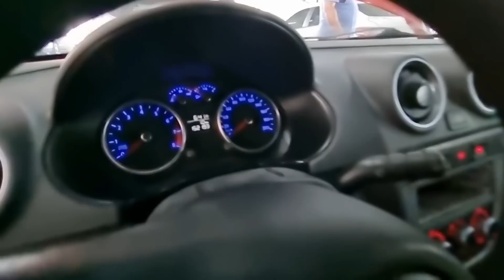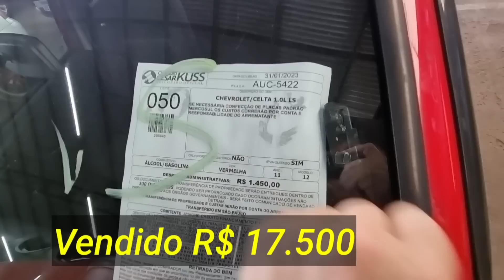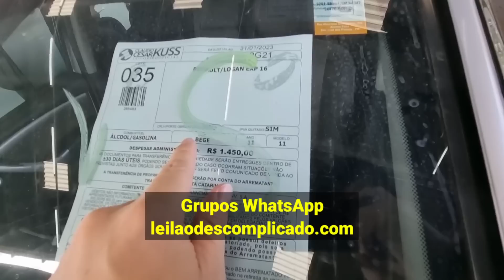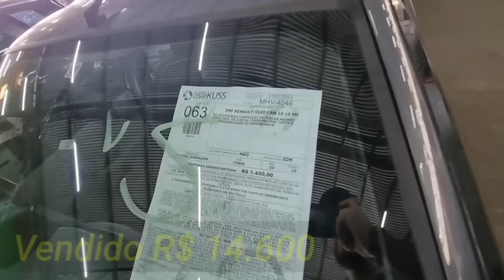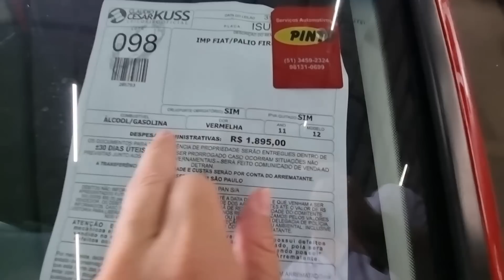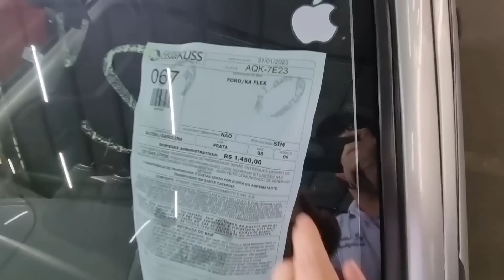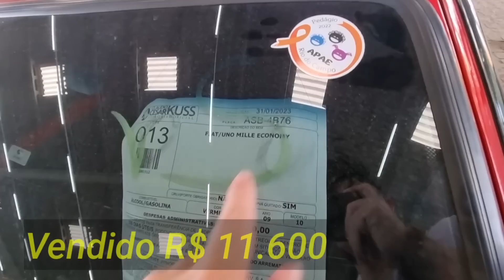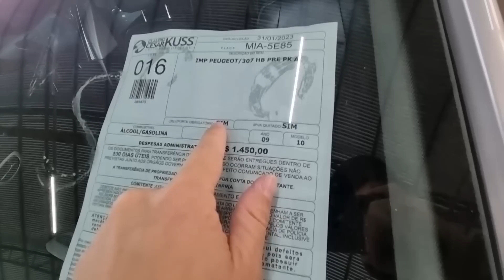Carro Popular BARATO Para GANHAR DINHEIRO Rápido Com Pouco Investimento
claudiokussleiloes  Curitiba
vardanaleiloes / Curitiba
satoleiloes  / São Caetano
sodresantoro / Guarulhos